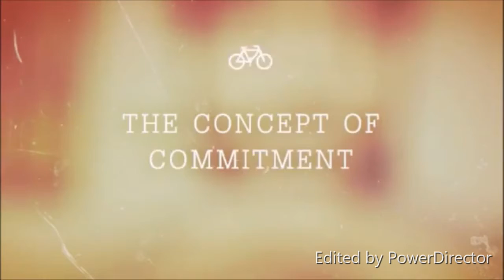Relationship Wednesday ~ Defining True Love! | Dr. Rick Wallace (Part 1)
Hello,

1: Get clear. As specifically as possible, decide what you want. The more clear you are on what you want to have in your life, the more likely you are to achieve it.

2: Get perspective. Most people don’t tell anyone what they want or what they are struggling with and because of that, they don’t get an outside perspective.

3: Get support. Very few people (if any) achieve anything great alone. Sports stars have teammates and coaches. Be willing to ask the people in your life to support you.

1. What do you most want to change today?
2. Have you tried to change this before?
3. What have you attempted in the past that didn’t work?
4. Why do you think it didn’t work?
5. On a scale of 0-10, how important is it for you to achieve change today?
6. What other areas of your life do you want to change (if any)?
7. Full Name
9. Phone
10. Time Zone

___ Business
___ Weight Loss
___ Career Change
___ Parenting Challenges
___ Other

Warmest Regards,